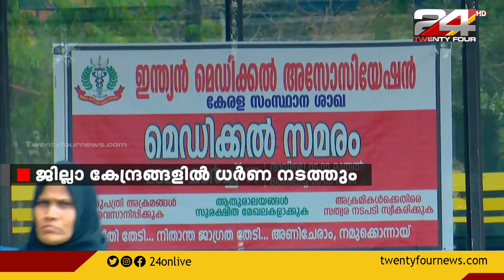കേരളത്തിൽ ഇന്ന് ഡോക്ടർസ് പണിമുടക്കും; ആശുപത്രികളുടെ പ്രവർത്തനം സ്തംഭിക്കും